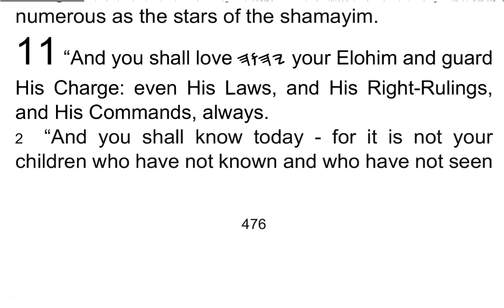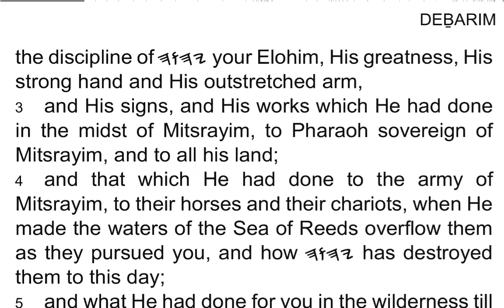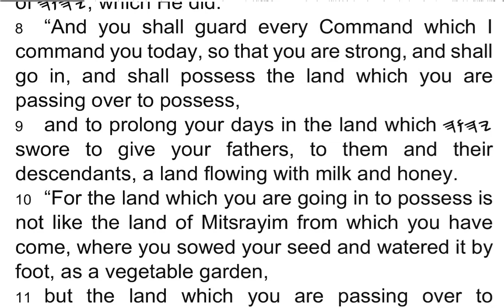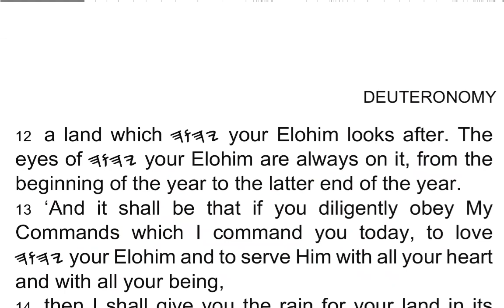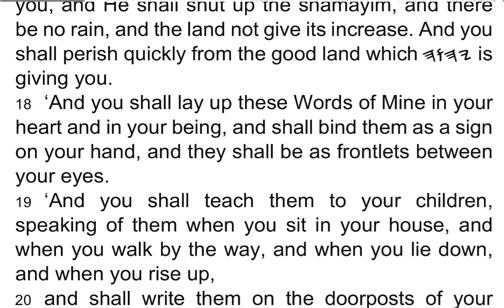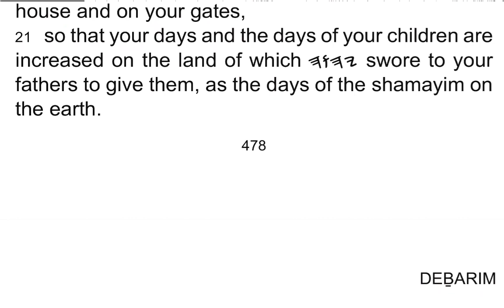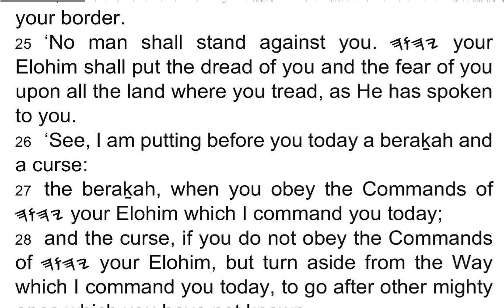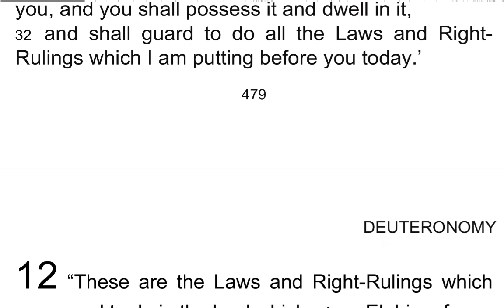DEḆARIM / Deuteronomy 11 - I Read My Scriptures! ❤️ 📖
1 “And you shall love 𐤉𐤄𐤅𐤄 your Elohim and guard His Charge: even His Laws, and His Right-Rulings, and His Commands, always.

2 “And you shall know today – for it is not your children who have not known and who have not seen the discipline of 𐤉𐤄𐤅𐤄 your Elohim, His greatness, His strong hand and His outstretched arm,

3 and His signs, and His works which He had done in the midst of Mitsrayim, to Pharaoh sovereign of Mitsrayim, and to all his land;

4 and that which He had done to the army of Mitsrayim, to their horses and their chariots, when He made the waters of the Sea of Reeds overflow them as they pursued you, and how 𐤉𐤄𐤅𐤄 has destroyed them to this day;

5 and what He had done for you in the wilderness till you came to this place;

6 and what He had done to Dathan and Aḇiram the sons of Eliyaḇ, son of Re’uḇĕn, when the earth opened its mouth and swallowed them up, and their households, and their tents, and all the living creatures that were in their possession, in the midst of all Yisra’ĕl.

7 “For yours are the eyes that saw all the great work of 𐤉𐤄𐤅𐤄, which He did.

8 “And you shall guard every Command which I command you today, so that you are strong, and shall go in, and shall possess the land which you are passing over to possess,

9 and to prolong your days in the land which 𐤉𐤄𐤅𐤄 swore to give your fathers, to them and their descendants, a land flowing with milk and honey.

10 “For the land which you are going in to possess is not like the land of Mitsrayim from which you have come, where you sowed your seed and watered it by foot, as a vegetable garden,

11 but the land which you are passing over to possess is a land of hills and valleys, which drinks water from the rain of the shamayim,

12 a land which 𐤉𐤄𐤅𐤄 your Elohim looks after. The eyes of 𐤉𐤄𐤅𐤄 your Elohim are always on it, from the beginning of the year to the latter end of the year.

13 ‘And it shall be that if you diligently obey My Commands which I command you today, to love 𐤉𐤄𐤅𐤄 your Elohim and to serve Him with all your heart and with all your being,

14 then I shall give you the rain for your land in its season, the early rain and the latter rain, and you shall gather in your grain, and your new wine, and your oil.

15 ‘And I shall give grass in your fields for your livestock, and you shall eat and be satisfied.

16 ‘Guard yourselves, lest your heart be deceived, and you turn aside and serve other mighty ones and bow down to them.

17  ‘Then the displeasure of 𐤉𐤄𐤅𐤄 shall burn against you, and He shall shut up the shamayim, and there be no rain, and the land not give its increase. And you shall perish quickly from the good land which 𐤉𐤄𐤅𐤄 is giving you.

18 ‘And you shall lay up these Words of Mine in your heart and in your being, and shall bind them as a sign on your hand, and they shall be as frontlets between your eyes.

19 ‘And you shall teach them to your children, speaking of them when you sit in your house, and when you walk by the way, and when you lie down, and when you rise up,

20 and shall write them on the doorposts of your house and on your gates,

21 so that your days and the days of your children are increased on the land of which 𐤉𐤄𐤅𐤄 swore to your fathers to give them, as the days of the shamayim on the earth.

22 ‘For if you diligently guard all these Commands which I command you, to do it, to love 𐤉𐤄𐤅𐤄 your Elohim, to walk in all His Ways, and to cling to Him,

23 then 𐤉𐤄𐤅𐤄 shall drive out all these nations before you, and you shall dispossess greater and stronger nations than you.

24 ‘Every place on which the sole of your foot treads is yours: from the wilderness, and Leḇanon, from the river, the River Perath, even to the Western Sea is your border.

25 ‘No man shall stand against you. 𐤉𐤄𐤅𐤄 your Elohim shall put the dread of you and the fear of you upon all the land where you tread, as He has spoken to you.

26 ‘See, I am putting before you today a beraḵah and a curse:

27 the beraḵah, when you obey the Commands of 𐤉𐤄𐤅𐤄 your Elohim which I command you today;

28 and the curse, if you do not obey the Commands of 𐤉𐤄𐤅𐤄 your Elohim, but turn aside from the Way which I command you today, to go after other mighty ones which you have not known.

29 ‘And it shall be, when 𐤉𐤄𐤅𐤄 your Elohim has brought you into the land which you go to possess, that you shall put the beraḵah on Mount Gerizim and the curse on Mount Ĕybal.

30 ‘Are they not beyond the Yardĕn, following the way of the sun westward, in the land of the Kena’anites who dwell in the desert plain opposite Gilgal, beside the terebinth trees of Moreh?

31 ‘For you are passing over the Yardĕn to go in to possess the land which 𐤉𐤄𐤅𐤄 your Elohim is giving you, and you shall possess it and dwell in it,

32 and shall guard to do all the Laws and Right-Rulings which I am putting before you today.’